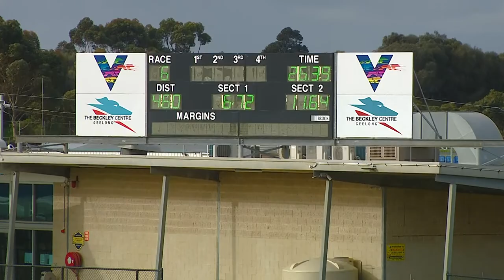GEL TUE 30 AUG 22 R6